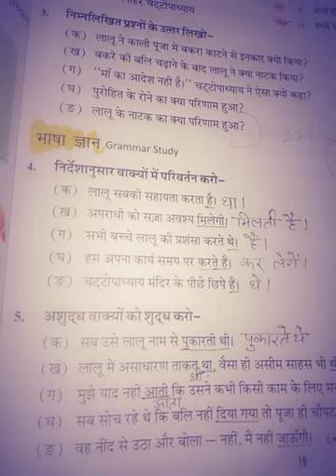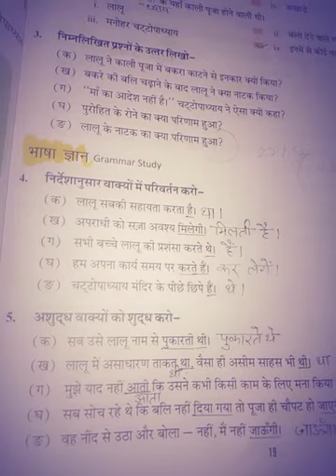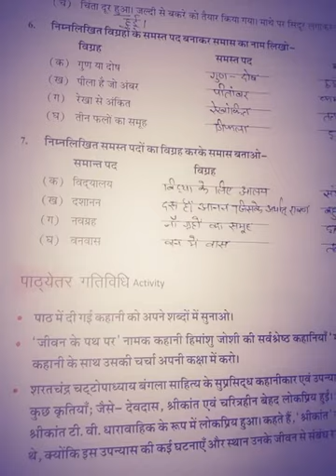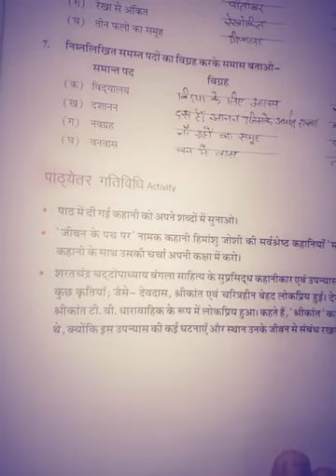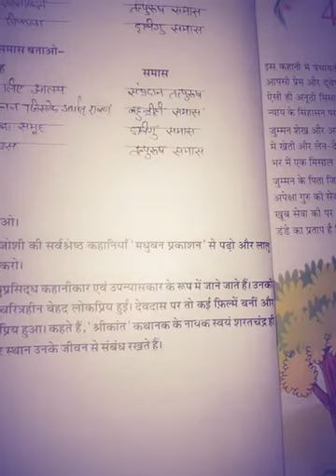Class 8th (11th video) Ch-3rd Lalu Ques-Ans